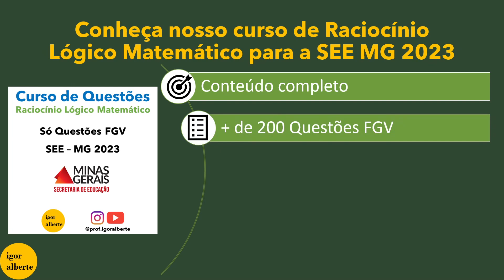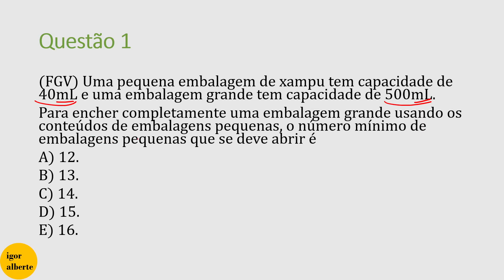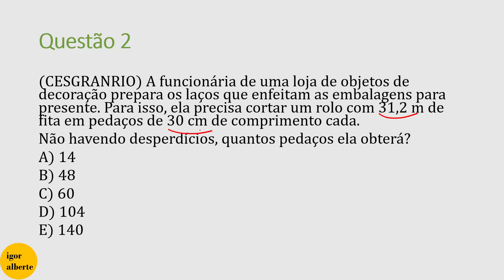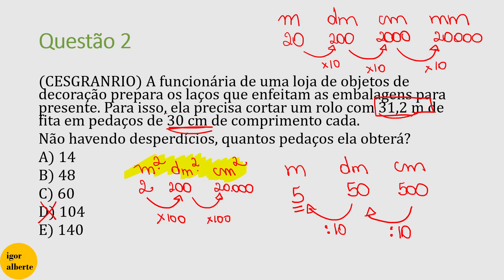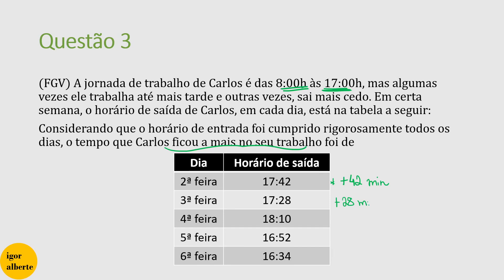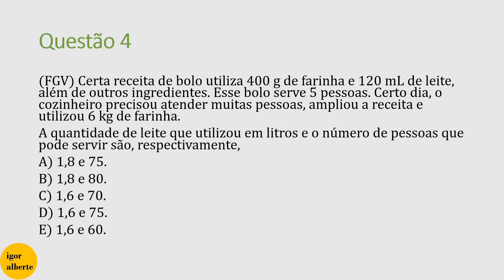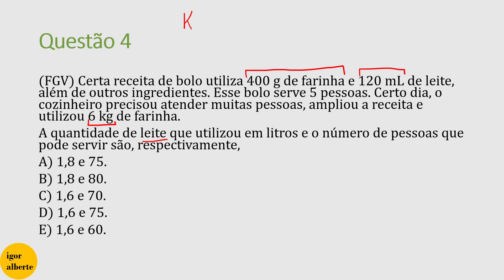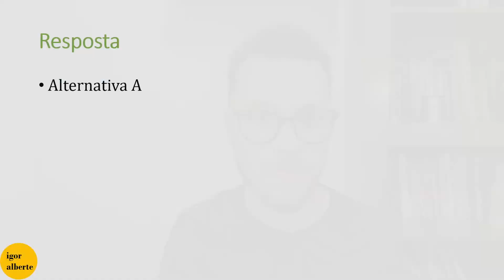Questões - Unidades de Medida + Cupom de desconto para o curso de Raciocínio Lógico SEE MG 2023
Neste vídeo, veremos quatro questões sobre Unidades de Medida com foco na prova da SEE MG 2023 - FGV! Além disso, apresentamos o nosso Curso Raciocínio Lógico Matemático SEE MG 2023 - Só Questões FGV com um SUPER CUPOM DE DESCONTO! Venha estudar conosco! =D

⭐⭐⭐ Canal GRATUITO do Telegram para conteúdos sobre Informática, Raciocínio Lógico e Matemática com o Prof. Igor Alberte